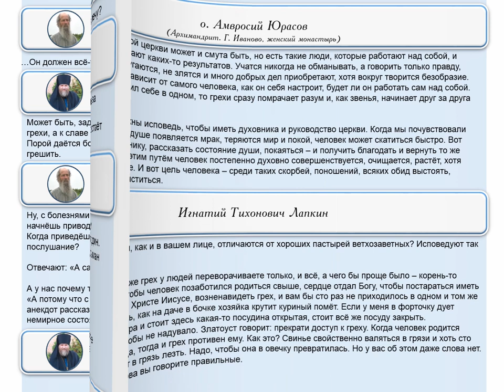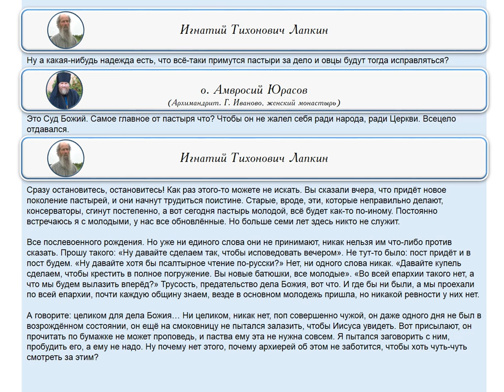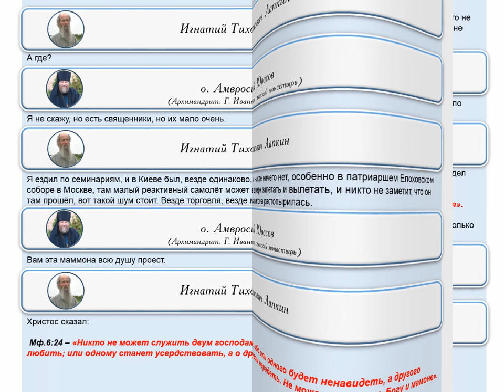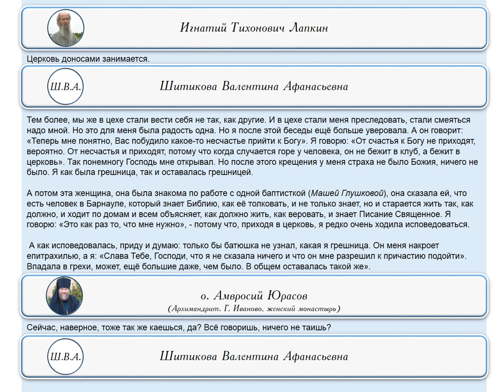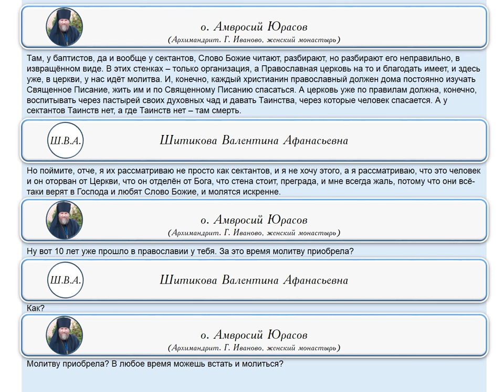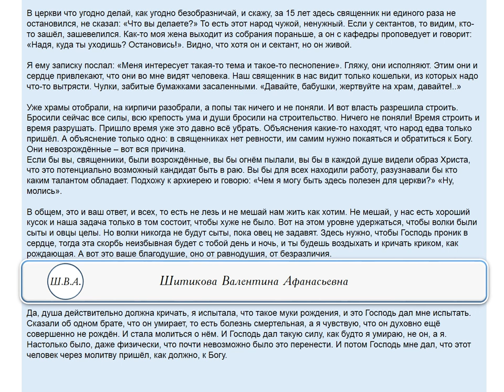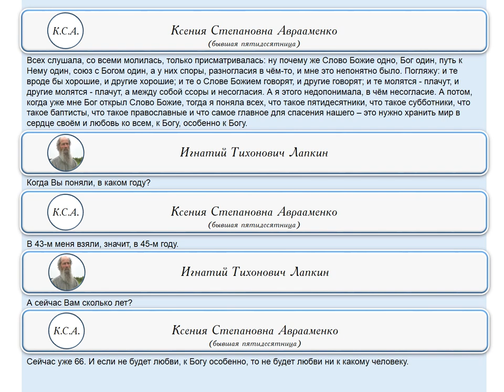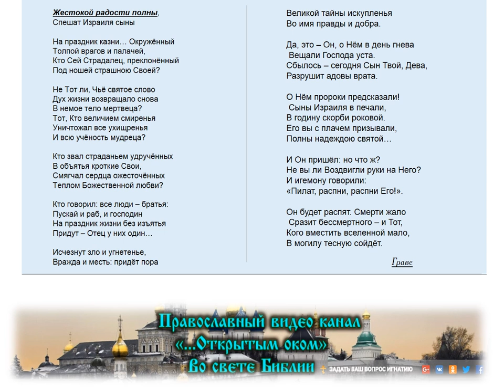о. Амвросий Юрасов и др.